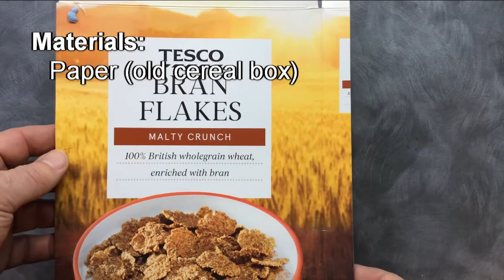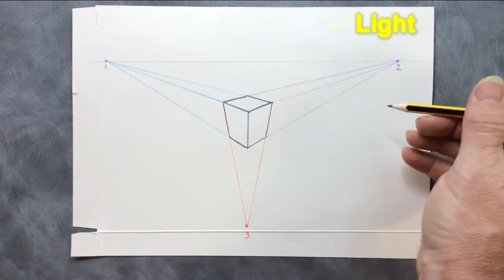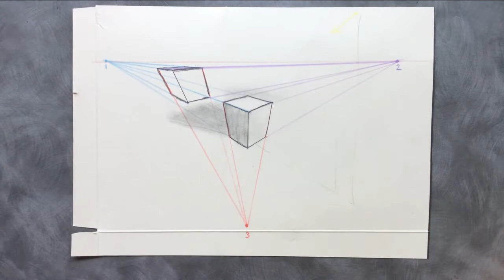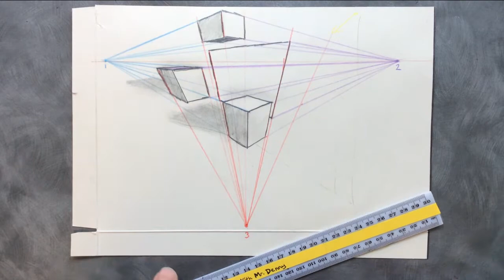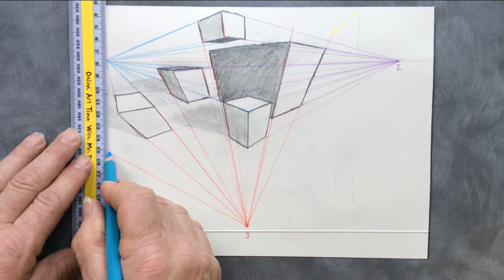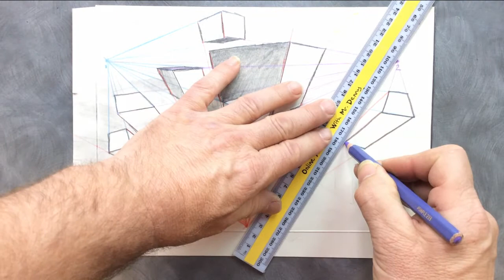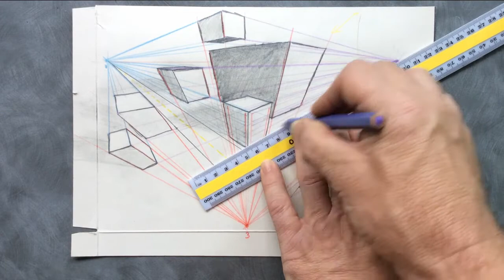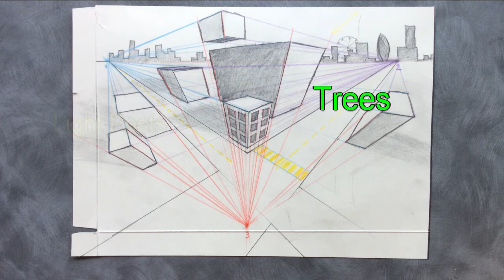Drawing Space Using Three Point Perspective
8th in a series of videos helping you to learn the "Visual Elements of Art".
Understanding the Visual Elements of Art is important because it helps you to see like an artist.
The Visual Elements are generally accepted as line, value, colour, shape, form, texture and space.
Each Visual Element has different parts to learn.
In this video we learn how to draw space (the appearance of distance) using Three Point Perspective.